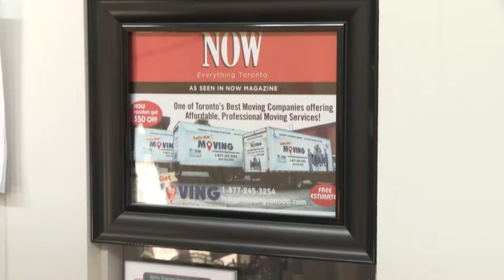Let's Get Moving's introduction video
You don’t need to make any deposits to book a move and there are no last minute cancellation fees. Our reservation system is very secure, no one can book over your move. Reserve your spot now by visiting

Booking.LetsGetMovingCanada.com